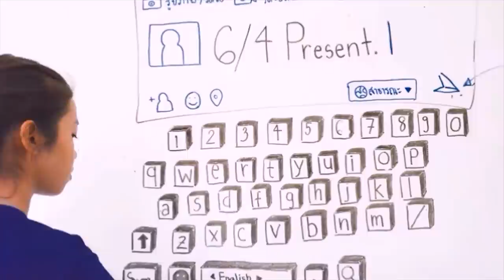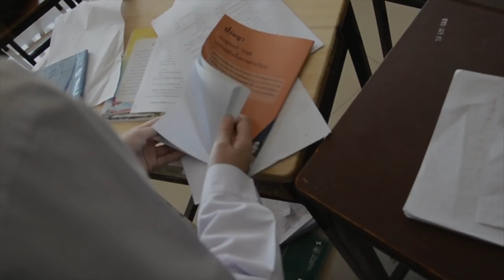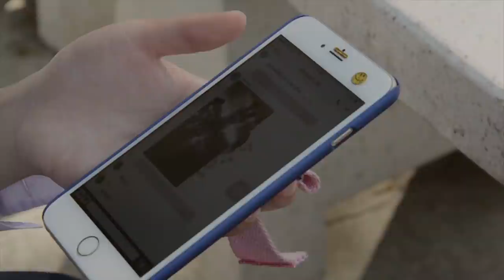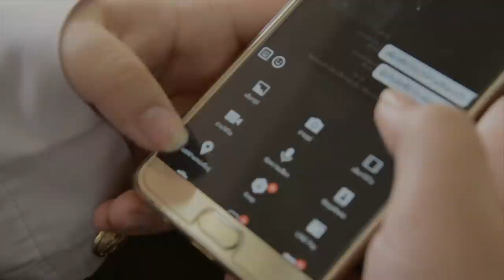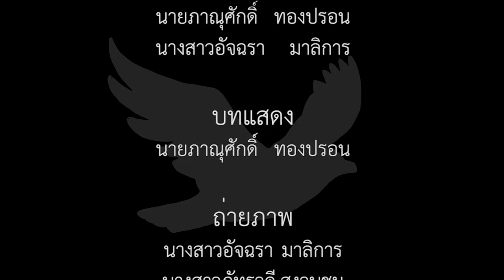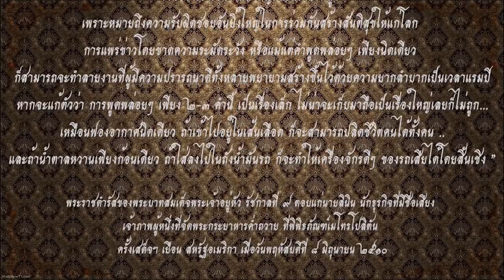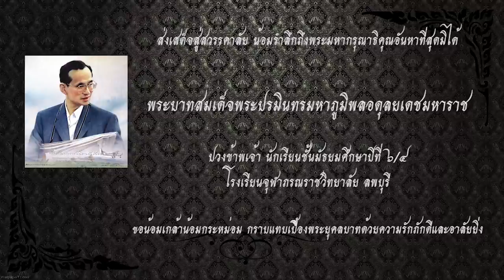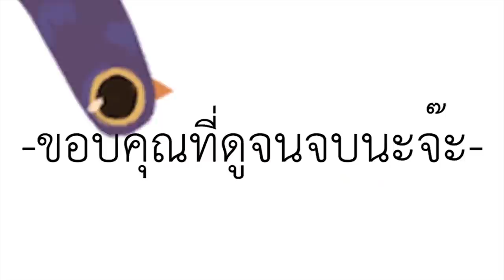[หนังสั้น] : ในวันที่ฟ้า ไม่ได้เป็นสีฟ้า. . . (2017)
หนังสั้นจาก ' บทเพลงพระราชนิพนธ์ '
ในพระบาทสมเด็จพระปรมินทรมหาภูมิพลอดุลยเดช

" ชะตาชีวิต "

โดย
นักเรียนชั้นมัธยมศึกษาปีที่ ๖ / ๔
โรงเรียนจุฬาภรณราชวิทยาลัย ลพบุรี

เสนอ
ครูทศพร               กระจ่างฤทธิ์
ครูพีระพงษ์           เตียนจันทึก
ครูอนุชิต               ชัยเรียบ
ครูพิพัฒน์พงษ์      ตาทอง

"จะเป็นยังไง. . .
ในวันที่โลกทั้งใบหันหลังให้กับคุณ. . .
เหลือเพียงหนึ่งคนที่เป็นกำลังใจเสมอ. . .
แต่คุณไม่เคยรู้ว่าเขาคือใคร. . . "

แล้วถ้า. . . เขาไม่มีอยู่จริงล่ะ . . . ?
เรื่องราวระหว่างคนสองคน(?)ผ่านสมุดหนึ่งเล่ม

กำกับ
นายภาณุศักดิ์         ทองปรอน
นางสาวอัจฉรา        มาลิการ

นางสาวภัทรวดี       สงวนชม

Storyboard Writerและตัดต่อ

นางสาวอารีรักษ์     หล้าก่ำ
นางสาวคุณัญญา    อุปพงษ์
นายนพนัย              รักษาถ้อย
นางสาวดรัลพร       พงษ์เมตตาสันติ
นางสาวปัณฑิตา     เชตประพันธ์

นักแสดงสมทบ
นายธนกร                    ศรีทอง
นายหริวงศ์                  ไชยเจริญ
นายพาทิศ                   วงษ์ชิต
นายวิทวัส                    ปลอดโปร่ง
นางสาวกชรัตน์            พันนัทธี
นางสาวกรนันท์            พัฒนะปราน
นางสาวกัลยรัตน์          พิมพา
นางสาวณัฐธินันท์        เศรษฐวานิช
นางสาวดวงหทัย          มณีชัย
นางสาวธัญญลักษณ์     อินทร์กลิ่น
นางสาวนิติภรณ์            ขวัญเงิน
นางสาวพรปวีณ์             พันพัว
นางสาวเพนนี                แสงอาวุธ
นางสาวมินท์ธิตา           เศรษฐศิริศุภกร
นางสาววิภาพร              วงษ์จีน
นางสาวศุภิสรา              สมฤทธิ์จินดา

นักแสดงรับเชิญ

ซาวน์ประกอบฉาก
จาก  Audiolibrary - Youtube

ขอขอบคุณคลิปประกอบTrash Dovesน่ารัก

บทเพลงพระราชนิพนธ์ "ชะตาชีวิต"